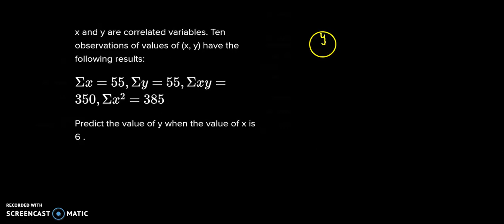x and y are correlated variables. Ten observations of values (x,y) have the following.. - Regression